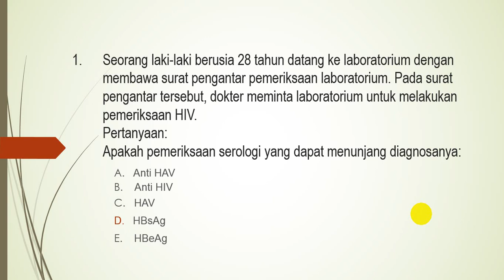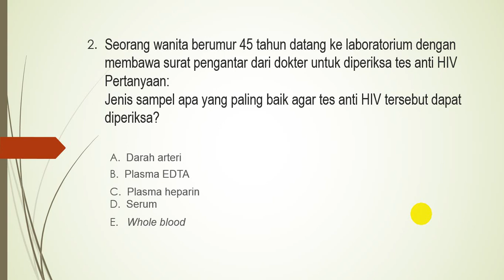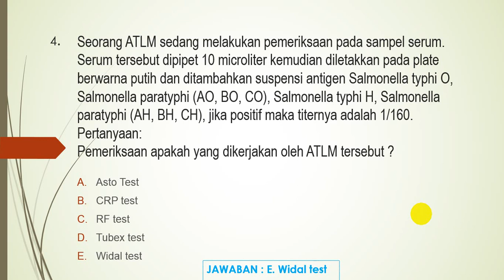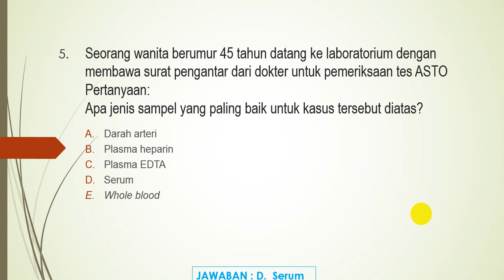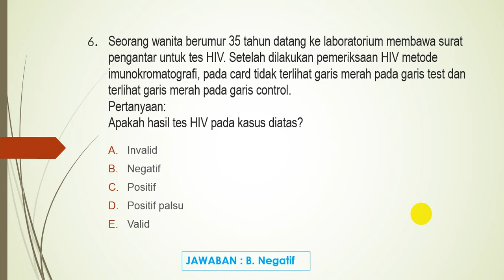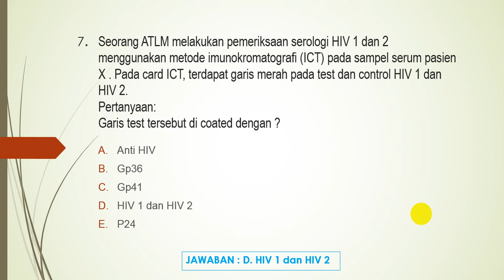Contoh Soal UKOM ATLM | Analis Kesehatan 2020 Imunoserologi Bag. 1 || skb Atlm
Contoh Soal-soal UKOM ATLM 2020 Imunoserologi Bag. 1
Semoga bermanfaat dan bisa menambah referensi belajar temen-temen untuk mengerjakan soal-soal menghadapi ujian kompetensi khususnya bagian imunoserologi.

Soal Latihan Ukom Atlm yg Lain